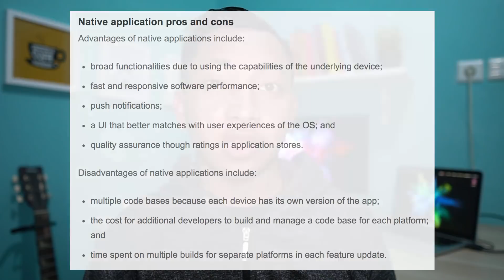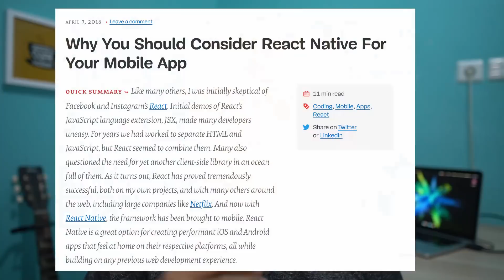Let's Choose the best — Native App vs Hybrid App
Hi everyone, welcome back to Angga Risky, and in this video, we will learn the comparison between of Native and Hybrid app in the field of mobile development and which should you take as a starting journey to become a mobile developer.

Now Conclusion:

I can’t tell you which is better because I firmly believe that it depends on many factors: you, your project, your user requirements, the acquired skills of your team, etc. They both do different things, and both do it well. It’s like comparing an Xbox and a Playstation, MacOS and Windows, a car and a motorcycle. Neither is better than the other.

However, I can tell you which one I prefer. It is React Native. I personally value the native rendering more than the rest. To me, apps need to be extremely fast and responsive, and in React Native, I have found a good compromise between writing pure native applications, or pure hybrid apps.

Now, my best advice to you is to try them out both, pick one, and make the best out of it!

🕹My Gear Set:
Sony A6500
Sigma 16mm